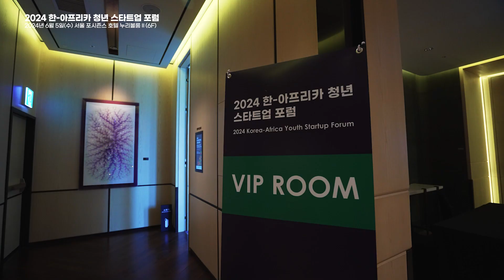2024 한 아프리카 스타트업 포럼(2024 Korea-Africa Youth Startup Forum)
한·아프리카재단은 2024 한·아프리카 정상회의의 부대 행사로 '2024 한-아프리카 청년 스타트업 포럼(2024 Korea-Africa Youth Startup Forum)'을 개최했습니다!

⭐️ 주제: 한국과 아프리카의 △스타트업 정책 △스타트업 성공사례 △스타트업 투자동향 등
⭐️ 장소: 포시즌스 호텔 서울
⭐️ 공동주최: 외교부, 한·아프리카재단
⭐️ 후원: 중소벤처기업부, 한국창업진흥원

아메디 하차니(Ahmed Hachani) 튀니지 총리, 제시카 알루포(Jessica Alupo) 우간다 부통령, 클로데테 이레레(Claudette Irere) 르완다 교육부 국무장관, 웸켈레 메네(Wamkele Mene) 아프리카대륙자유무역지대(AfCFTA) 사무국의 사무총장 등 아프리카 고위급 정부 관계자와 스타트업 관계자, 투자자 등 200여명이 참석하여 한국과 아프리카의 스타트업 생태계간 정보교류와 네트워킹을 하는 시간이 되었습니다:)